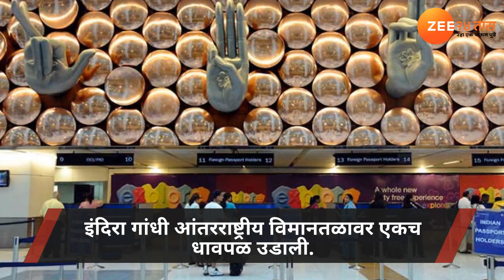पॉवर बॅंकचा स्फोट, इंदिरा गांधी आंतरराष्ट्रीय विमानतळावर धावपळ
पॉवर बॅंकचा स्फोट झाल्याने दिल्लीच्या  इंदिरा गांधी आंतरराष्ट्रीय विमानतळावर एकच धावपळ उडाली.